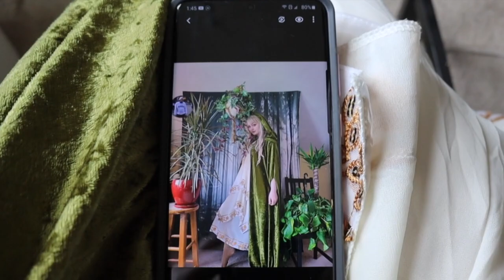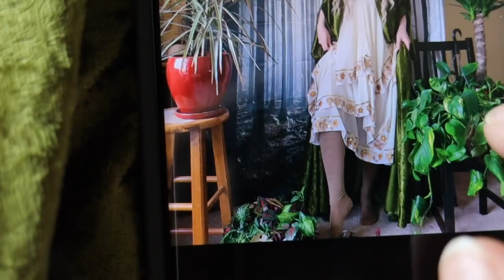Turning Myself Into an Elf For a Day! | Photoshoot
Turning Myself Into an Elf For a Day! In this video I Transform myself into an elf, using makeup, a wig, and costuming. I create a Forest set up in my bedroom to do a totally magical photoshoot.

I loved making this video!